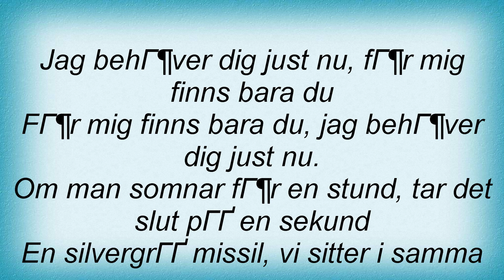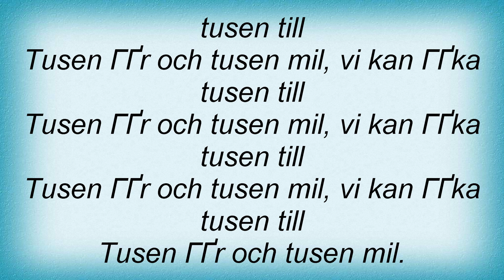Bo Kaspers Orkester - I Samma Bil Lyrics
Dual Channel Wireless Handheld Microphone, Easy-to-use